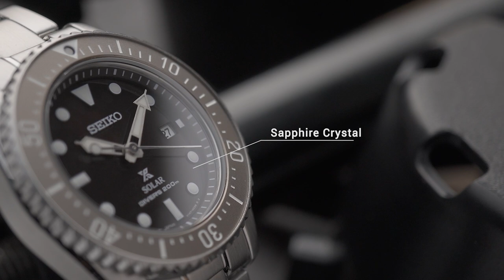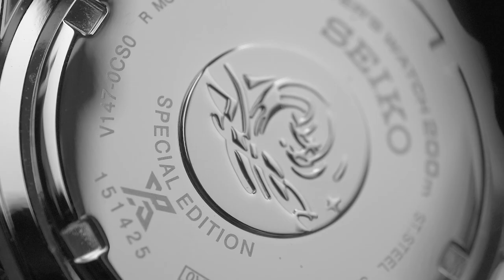SEMIRIP ITU SAMA ROLEX SUBMARINER❗ Review Seiko Solar Divers SNE575P1 & SNE571P1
Desainnya klasik, tapi terlalu menarik untuk dilewatkan. Kali ini Tyo mengupas tuntas model SNE terbaru, yakni Seiko Solar Divers SNE575P1 & SNE571P1. Sekilas keduanya mirip Rolex Submariner, tapi harganya jauh lebih merakyat!
Selain eksterior yang gagah, Tyo juga makin naksir karena diameternya ideal buat orang Asia. CUMA 38,5 milimeter lho!
Simak review lengkapnya sampe habis, terus cus checkout di Jamtangan.com!

1. Seiko Prospex SNE571P1

2. Seiko Prospex SNE575P1